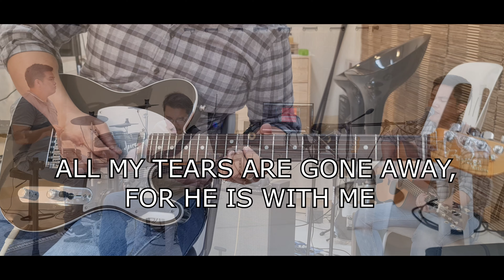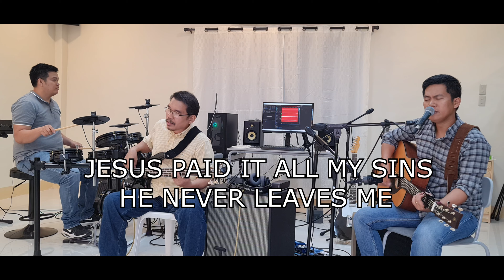WHEREVER I GO- ORIGINAL SONG COMPOSED BY IAN MARK TOLENTINO